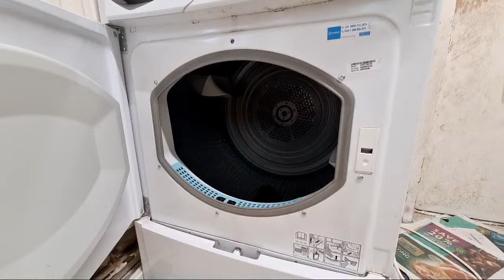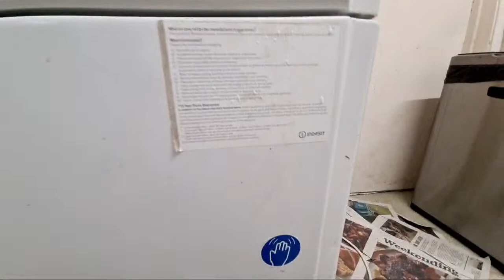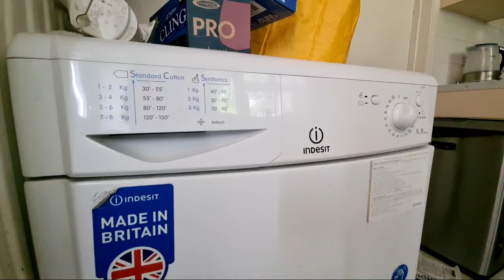Highlight 0:00 – 2:50 from Indesit IDC8T3 8KG Condenser Tumble Dryer Full Cycle